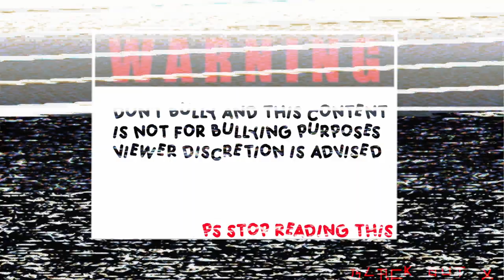Animated Tele What Will We Watch for ANIMATED FRIDAY Ep @🙈🙉5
Moxxi3 and IO Explore Our Guest ...Moxxi3 and IO Watch the Tele!